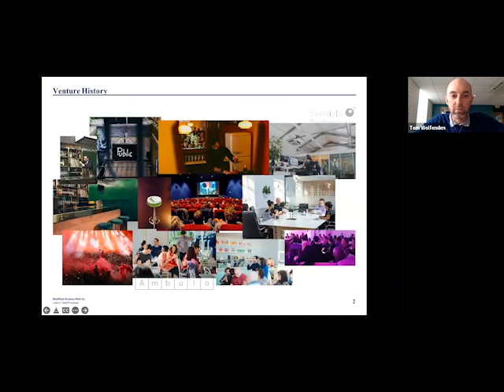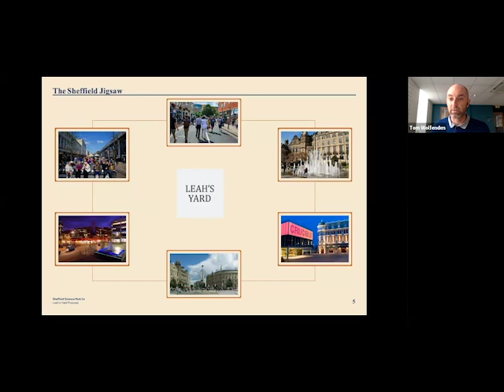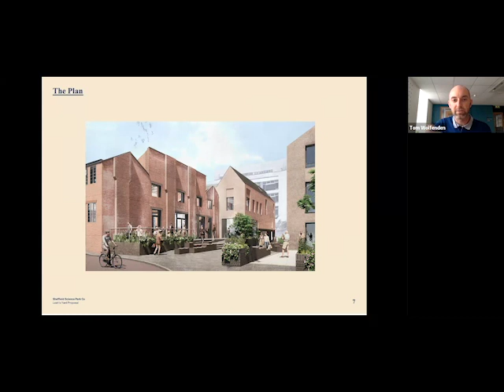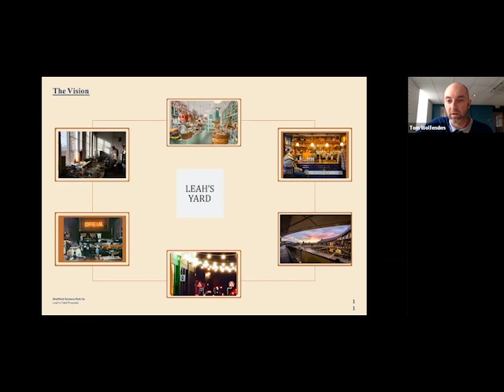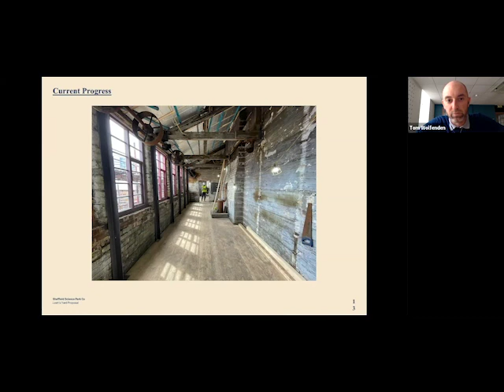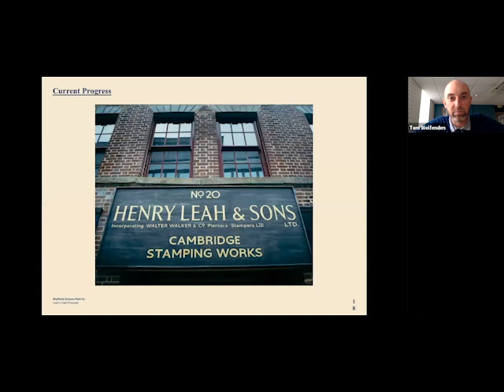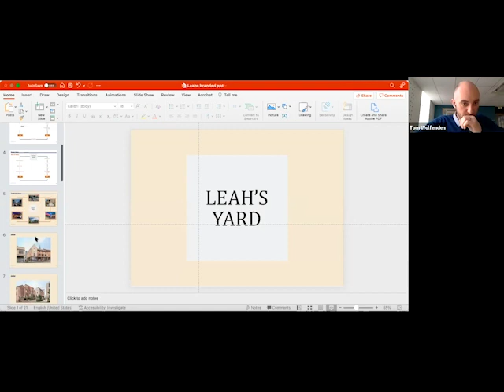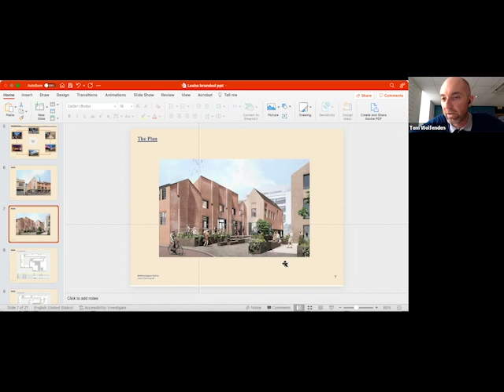Tom Wolfenden gives an update on the redevelopment of Leah's Yard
Tom Wolfenden, CEO of Sheffield Technology Parks, in partnership with James O'Hara of Rockingham Group, has won the bid to run Leah's Yard as part of the wider Heart of the City development programme.

Leah’s Yard, in Sheffield city centre, is currently undergoing a £6m transformation to bring the buildings back to life. The ambition is to offer a new use for the spaces, respecting and reflecting the rich history of the site whilst offering modern industries the chance to locate in one of Sheffield’s most unique locations.

Tom talks about the work so far, the next phase of the renovation and the planned opening for Summer 2023.